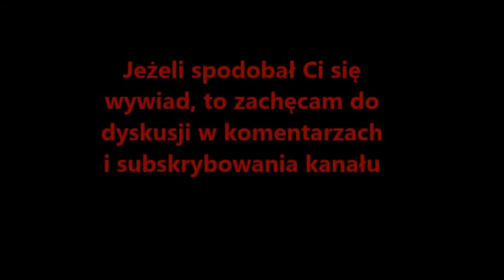Jakub Kot: To może być przełomowy sezon dla Kuby Wolnego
Były skoczek, a obecnie rokujący trener i ekspert telewizyjny skomentował wydarzenia ostatnich miesięcy.  Opowiedział o , potencjale Kuby Wolnego, specyfice letnich przygotowań oraz dominacji Polaków w LGP. Ciekawie, merytorycznie, z pasją.